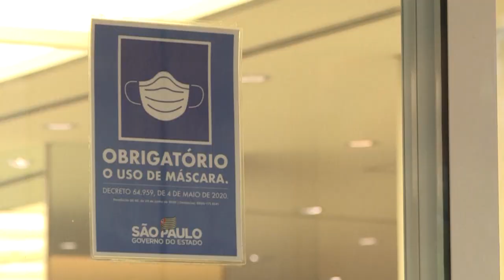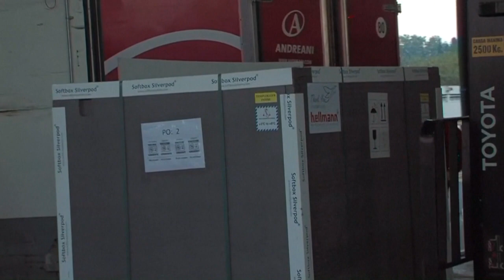Az oltások ellenére is romlanak a járványmutatók Dél-Amerikában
Brazíliában a legrosszabb a helyzet. Már majdnem annyi halott van, mint a másfélszer népesebb Egyesült Államokban.